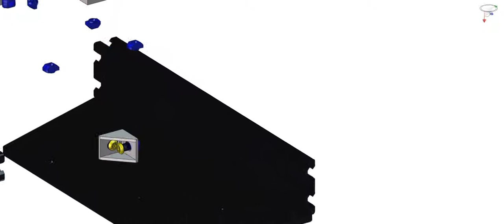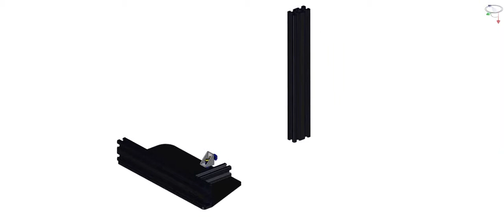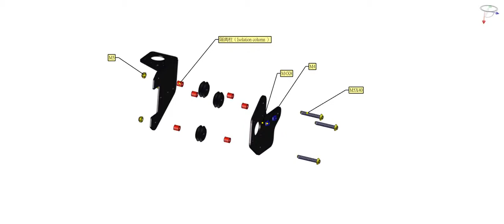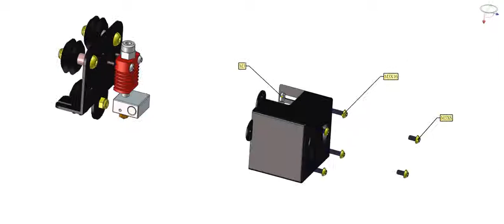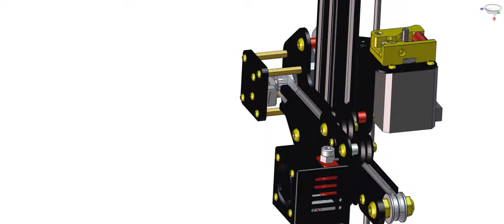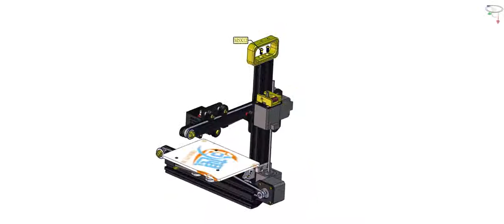Desktop DIY 3D Printer High Accuracy